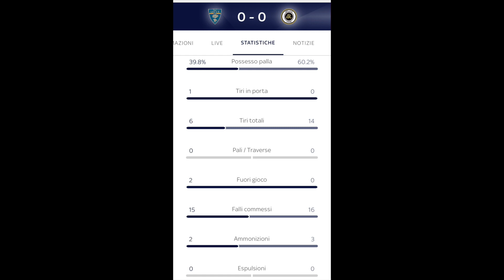LECCE - SPEZIA 0-0... MEGLIO DUE FERITI DI UN MORTO?